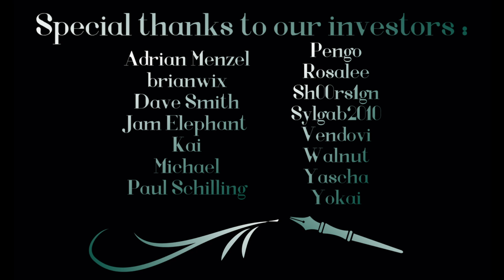Tension with your crush & her mom(F4A Audio RP)Siren/BansheeXDragon Hybrid Listener Ft.@castleaudios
Well that could have gone worse...

Thank you to  @castleaudios for voicing Brianna. Click on her name to find more from her.

All Audio, Story and Script Content contained is Copyright Material, Owned by Serenity Productions, and is protected under U.S. Copyright Law. Any unauthorized capture, copying, recording, distribution and other use is strictly prohibited. (Serenity Productions 2023)